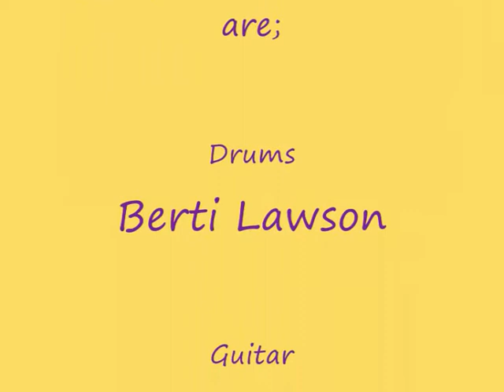Six Shooters @ The Adelphi 16 March 2010 - What The F**k?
More primal rock and roll, this time with a foul mouth! Shock horror scandal probe!